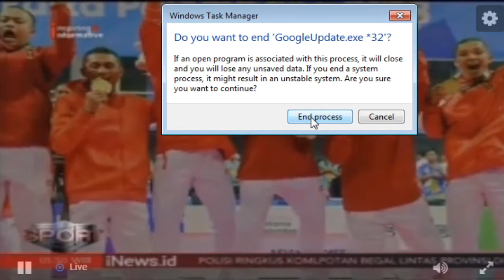Peluncuran Buku dan Pameran Foto Pahlawan Olahraga Indonesia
Official iNews: Program Saksikan iNews Sport Senin-Jumat, 05.30 WIB Facebook Twitter Instagram Official Website iNews